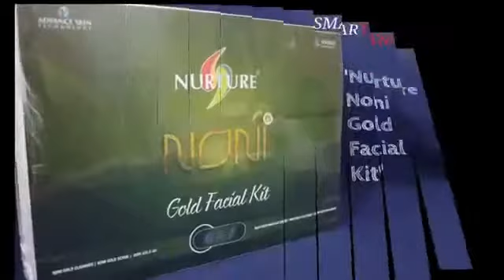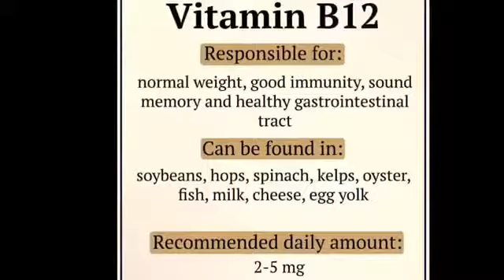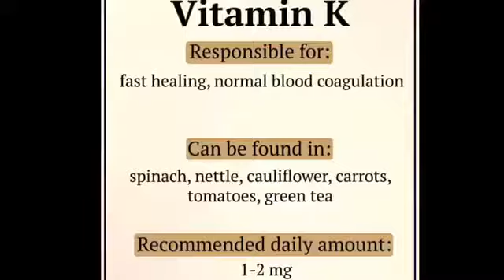SMARTVALUE BEST PRODUCTS